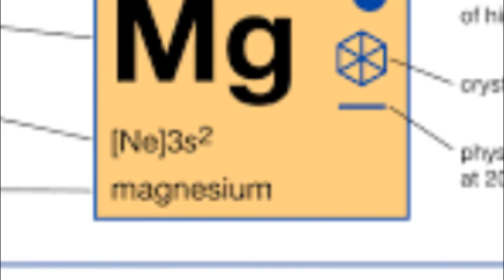|सिर दर्द के लिए सबसे अच्छा उपाय || Home Remedy for HeadAche|